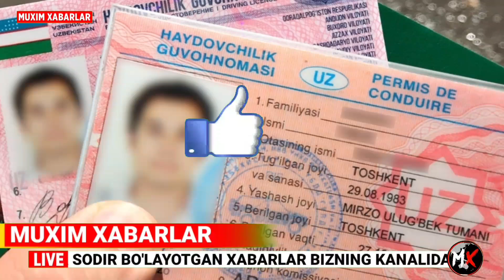ДИККАТ! БУГУН 1-ИЮЛДАН УЗБ-ДА ПРАВА ТАМОМ ХАЛК ОГОХ БУЛИНГ